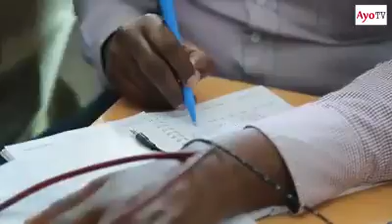Kuyumba kwa Lipumba June 2016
Video from Shamis Abdulla